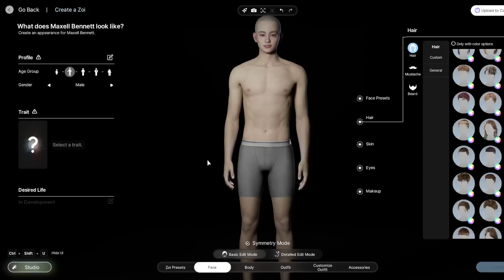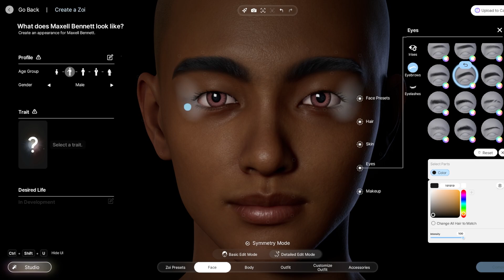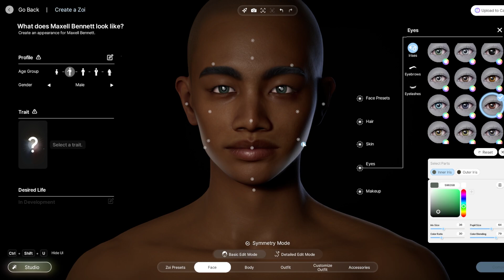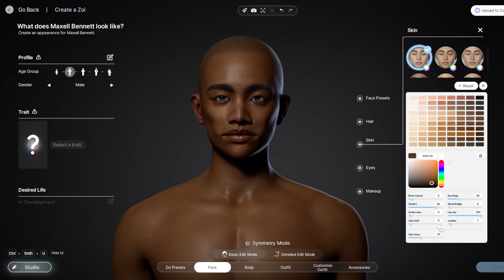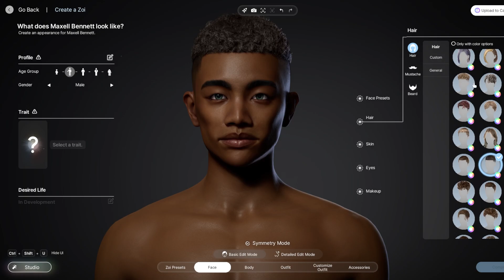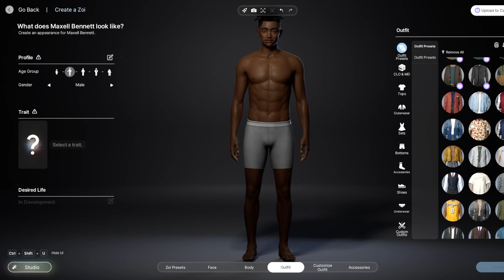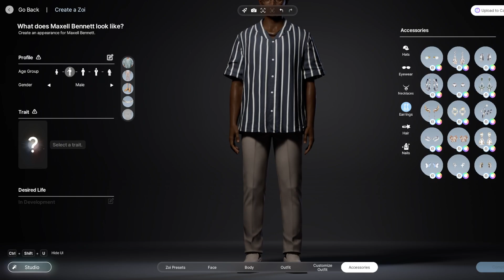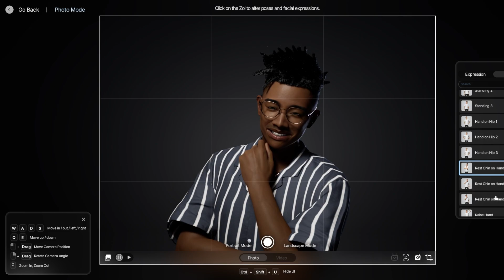Inzoi: l Maxwell Bennett 🎖️l Create A Zoi Series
In today's video, we create Maxwell Bennett. With his background I wonder how will he adapt to his life in Bliss Bay and the next steps of his life.If you want to know more about Inzoi, this is the steam link

"Every life becomes a story" Create your unique story by controlling and observing the lives of 'Zois'. Customize characters and build houses using inZOI's easy-to-use tools to live the life of your dreams and experience the different emotions of life created by its deep and detailed simulation.